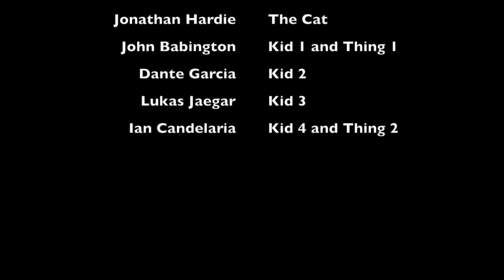Jarek Yatsco Cat in the hat trailer